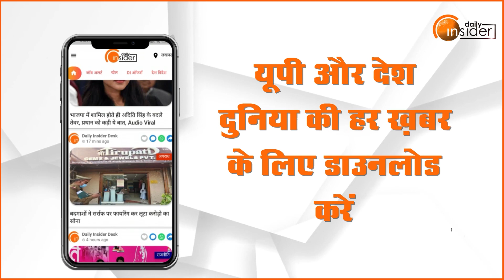Lucknow Modern Girls’ College Fresher's Party 2022